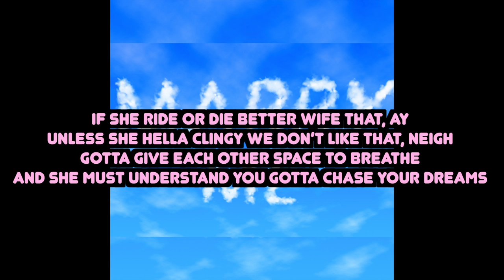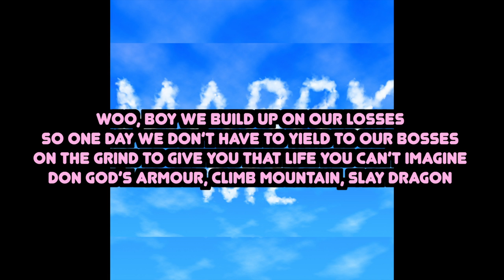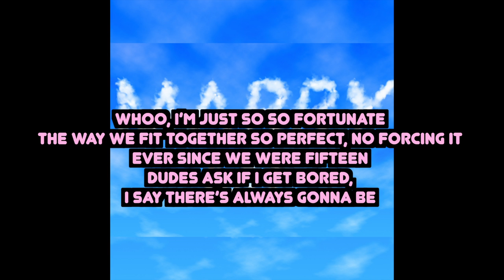The Encouragement Kid - M A R R Y M E (Official Lyric Video)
Lyrics for "M A R R Y  ME". I made this before I proposed to my now Fiancé so I'm happy she said yes lol.

All of my music can be found on my channel. I've been making music for 10 years. My goal is to become a successful independent artist who can support myself and my family. Then I have bigger goals. I appreciate you for being here, let me know what you need to hear, and my hope is I can offer that to you.